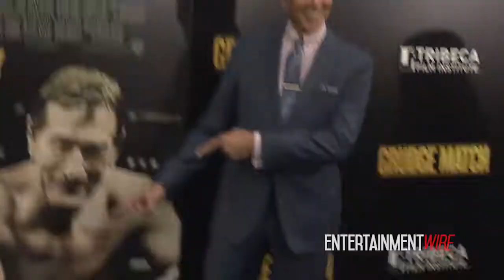'Grudge Match' NY premiere arrivals - Sylvester Stallone, Robert De Niro, Kim Basinger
"Grudge Match" New York premiere Screening Benefiting The Tribeca Film Insititute - Dec 16 2013 - Ziegfeld Theater - New York City, New York, United States